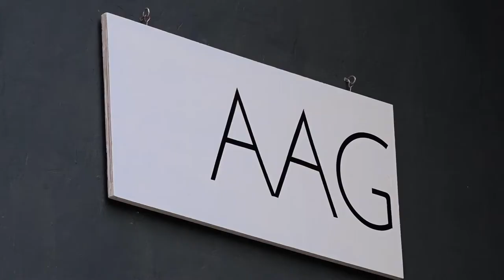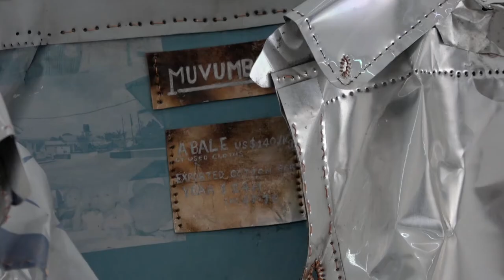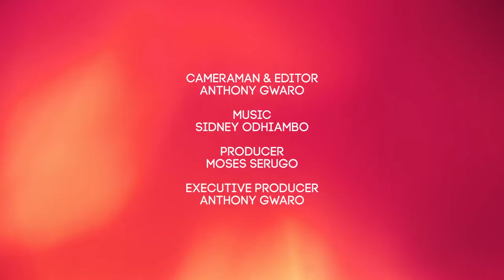(IM)PERFECTIONS - The Art Exhibiting Duo of Atugonza Richard & Odur Ronald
(IM)PERFECTIONS is a duo exhibition curated by Lara Buchmann and exhibiting at Afriart gallery in Kampala. It explores how Atugonza Richard’s and Odur Ronald’s work relates to the idea of imperfection as the perfect reality. This body of art borrows largely from the Zen Buddhist concept ‚’Wabi-sabi’ which embraces a world view based on the appreciation of imperfection, transience and impermanence.

Credits
 1. Anthony Gwaro - Director, Editor, Camera, Executive Producer
 2. Moses Serugo - Producer
 3. Alex Sekitoleko Paul - Camera

Never miss brand new episodes.

Watch two university graduates start an online television that is helping other graduates horn their skills in television production.

Fashion blogging is more than just clothes and trends, Third local casts light on how the fashion blogging arena is changing in Uganda.